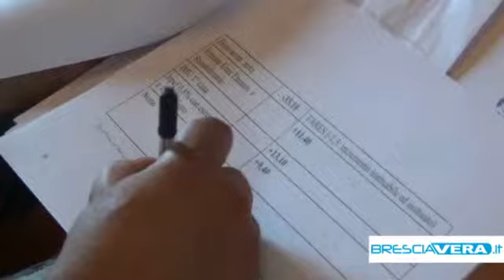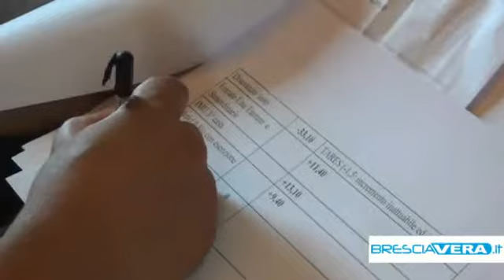Brescia: rialzo IMU e Irpef per salvare il bilancio. Presto le alienazioni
La giunta comunale di Brescia ha deciso per il ritocco al rialzo delle aliquote IMU e Irpef. I bresciani pagheranno 22 milioni di tasse in più. Del Bono: "Scelta inevitabile per salvare il bilancio ed evitare il commissariamento".

Come già preannunciato alla fine è arrivato il ritocco al rialzo delle tasse operato dal Comune di Brescia. Nelle scorse settimane il sindaco Emilio Del Bono aveva già avanzato l'ipotesi ora divenuta concreta. Per salvare il bilancio in rosso del Comune saliranno così le aliquote dell'IMU sulla prima casa dallo 0,4 allo 0,6 per mille, a cui si aggiungerà l'aumento dell'Irpef dallo 0,5 allo 0,8 per mille da cui saranno però esentati i bresciani con reddito fino a 12mila euro l'anno rispetto ai precedenti 10mila. La Loggia prevede inoltre di recuperare 10,6 milioni da entrate occasionali. In totale 31,9 milioni di euro che serviranno per coprire il "buco". Oltre all'aumento delle tasse in arrivo anche un piano di dismissioni del patrimonio e delle controllate comunali che frutterà, secondo i piani, circa 100 milioni di euro che andranno destinati alla riduzione del debito comunale.

dv